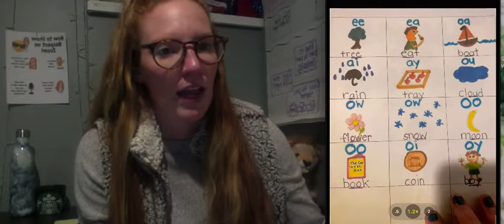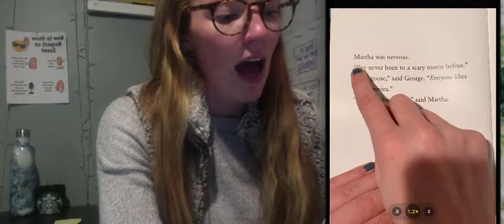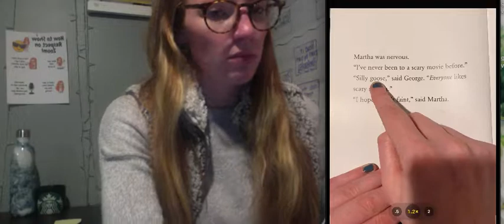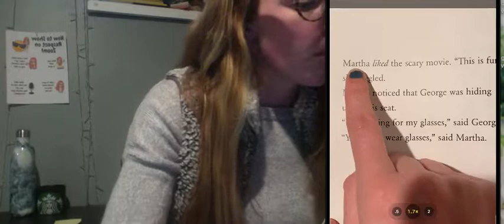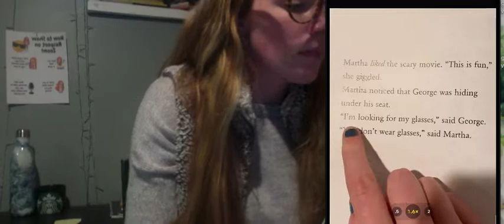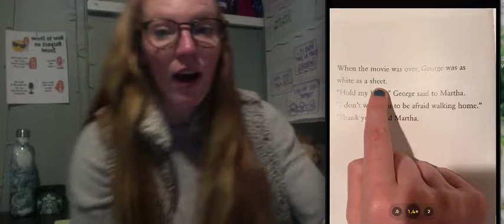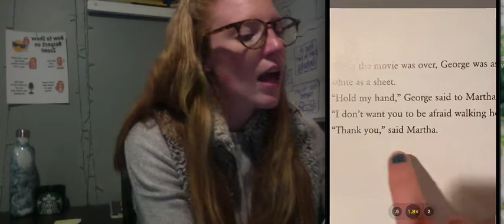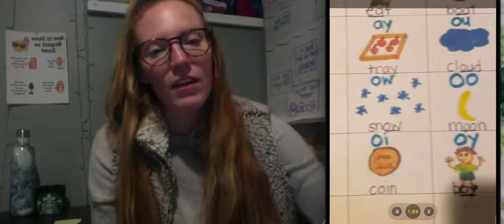George and Martha One More Time Word Hunt